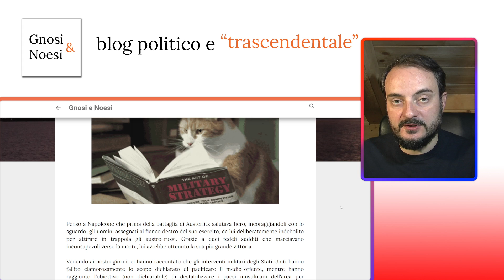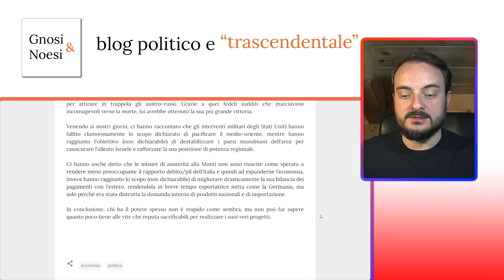Memento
Il post da cui suggerisco di partire per leggere il blog Gnosi e Noesi